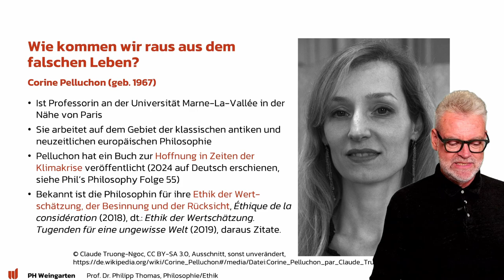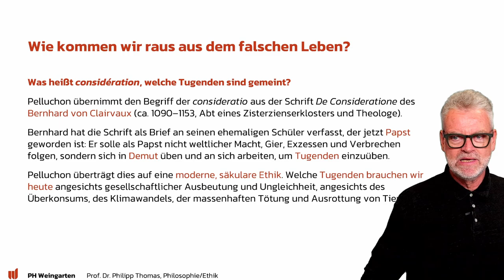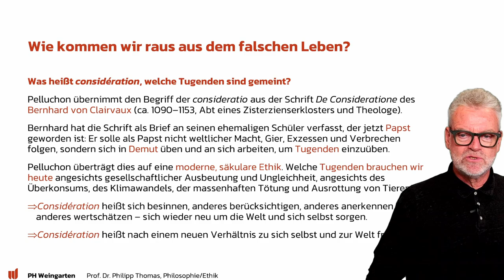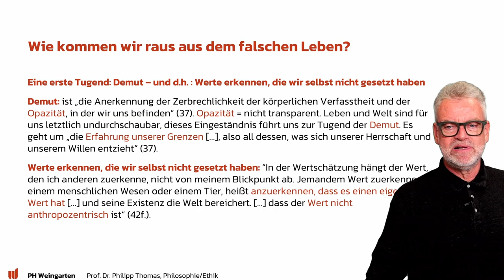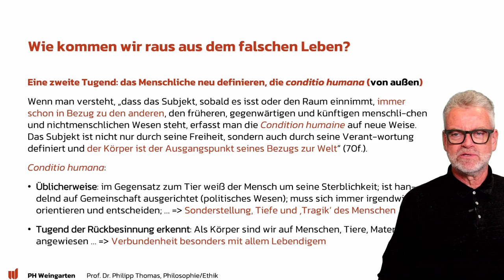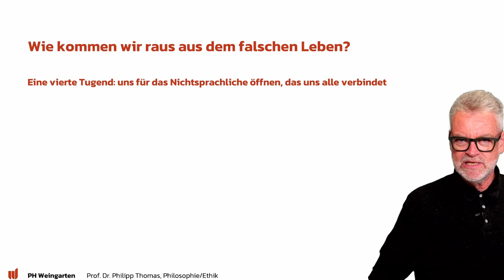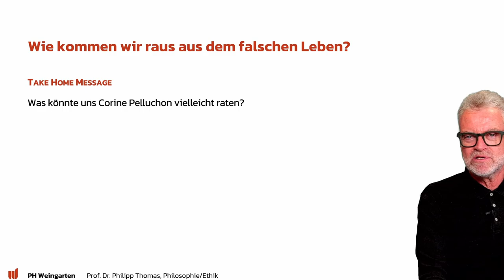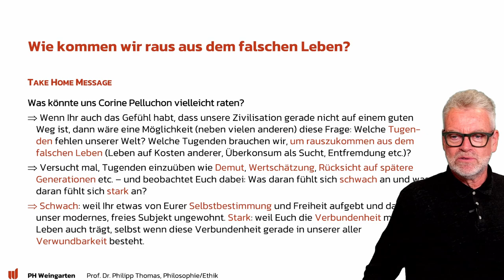53 Wie kommen wir raus aus dem falschen Leben? (Pelluchon I)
Wie kommen wir raus aus dem falschen Leben? Die französische Philosophin Corine Pelluchon hat eine moderne Tugendethik entwickelt. In dieser Folge geht es um ihr Buch Ethik der Wertschätzung. Tugenden für eine ungewisse Welt. Die Kritik an unseren problematischen Praktiken, also etwa an unserem Überkonsum, an unserer Rücksichtslosigkeit gegen einander und gegenüber Tieren und Pflanzen oder an unserem Neid aufeinander und an unserem Konkurrenzdenken, diese Kritik ist die Grundlage für Pelluchons Forderung nach zeitgemäßen Tugenden: Considération, d.h. Besinnung, Berücksichtigung, Rücksicht, Wertschätzung, das Gefühl der Verwundbarkeit und das Gefühl der Verbundenheit alles Lebendigen.